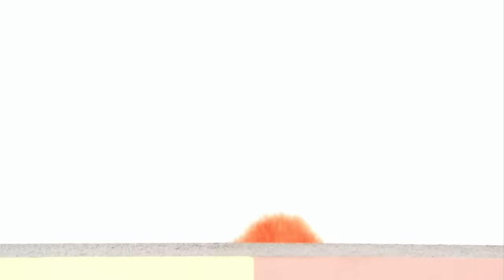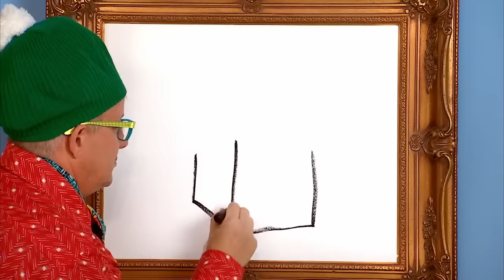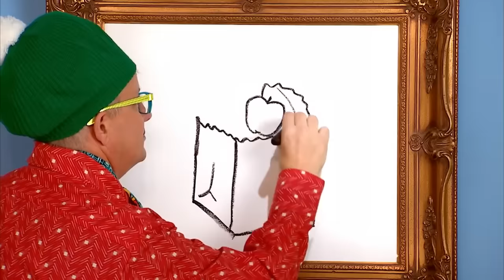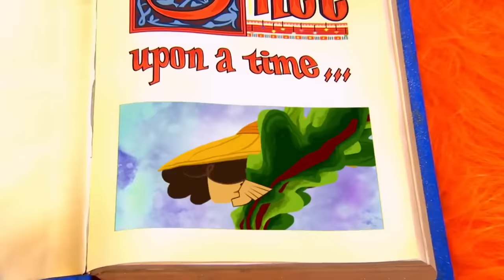Yo Gabba Gabba 407 - Shopping | Full Episodes HD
The Gabba friends learn about food, spills, and grocery shopping.  Guests: Anne Heche  Mark Mothersbaugh Inara George

YO GABBA GABBA! infuses retro-style and beat-driven music to teach simple life lessons.